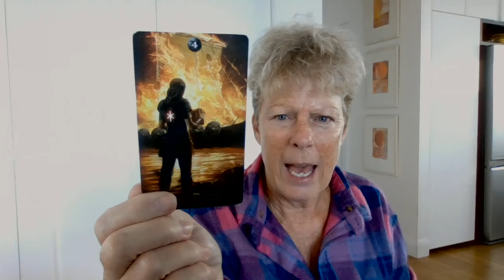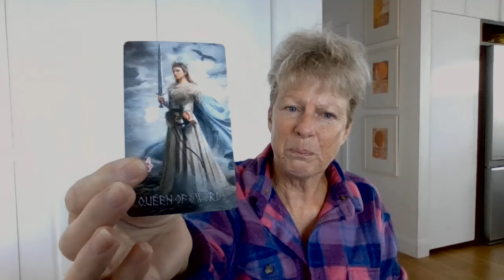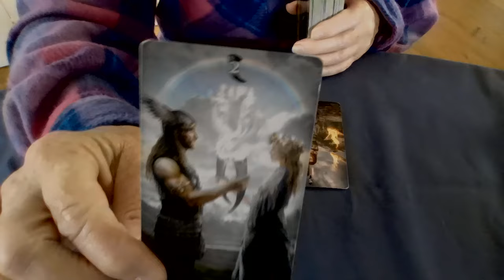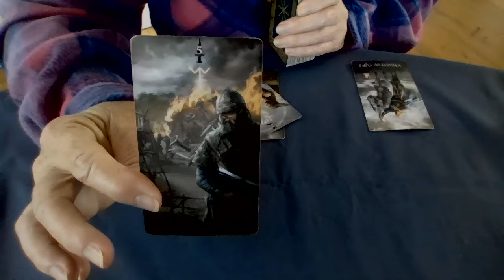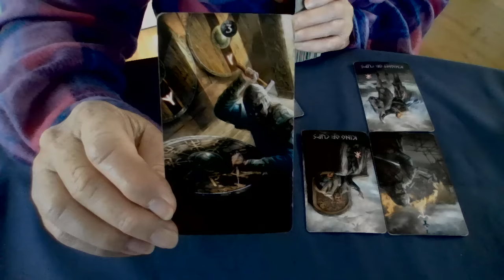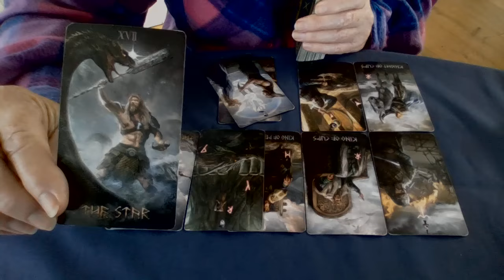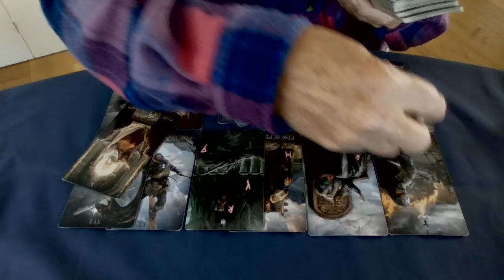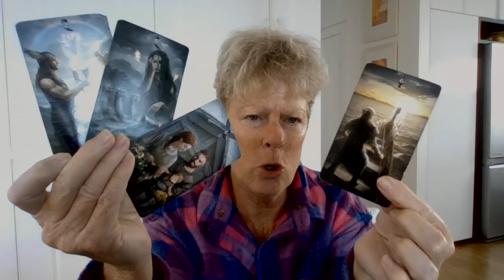Slovakian PM un-aliving attempt (*Melania born in Slovenia)